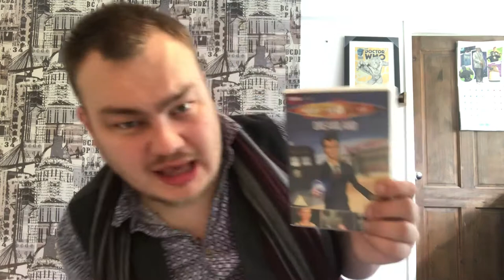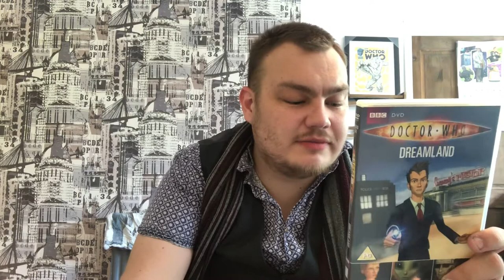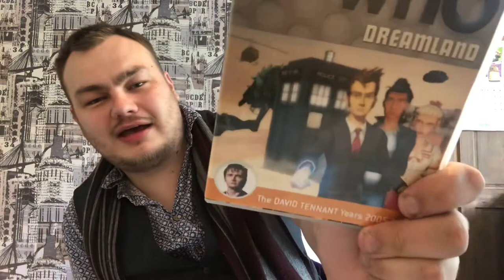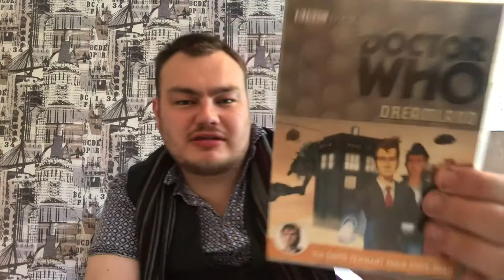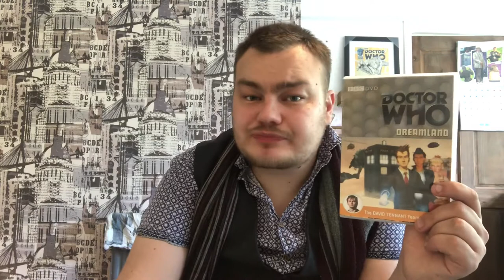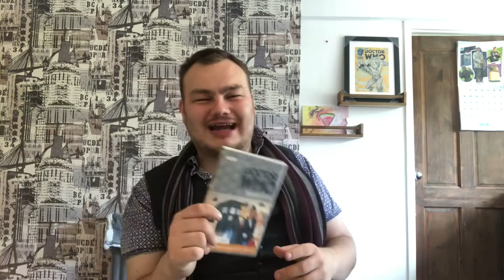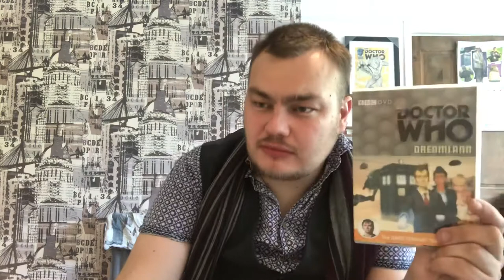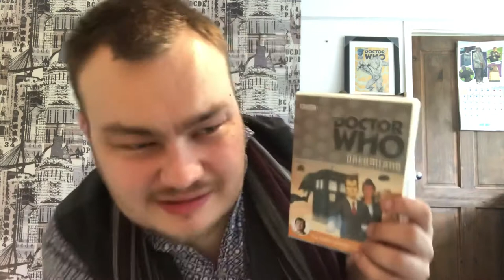McEdam Doctor Who Marathon: Dreamland